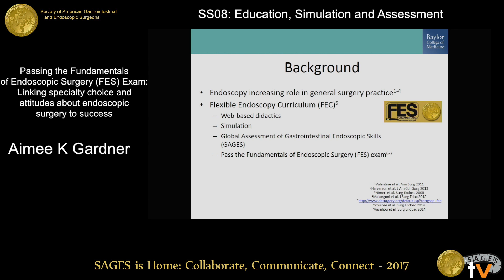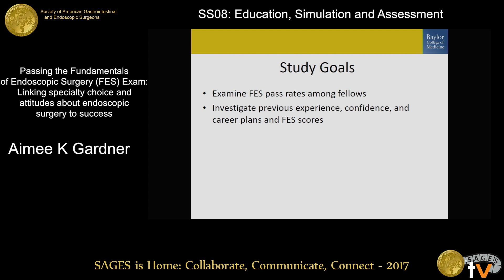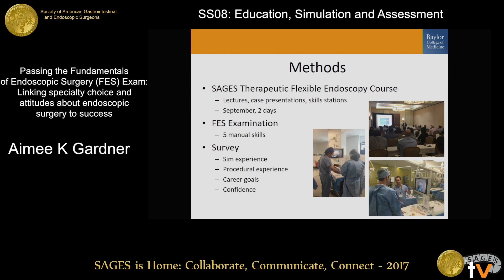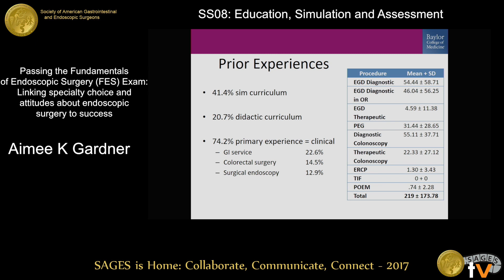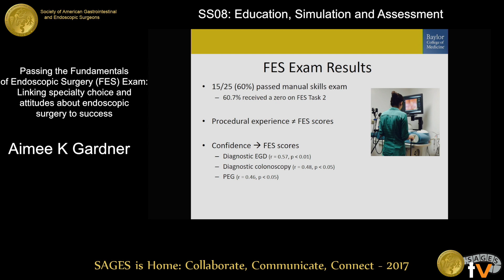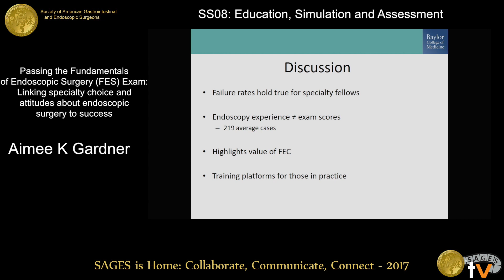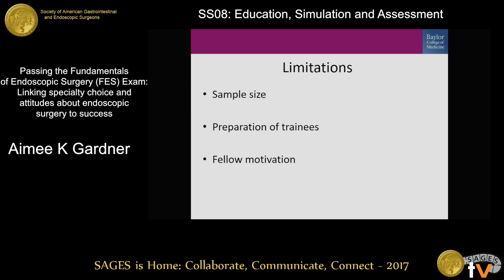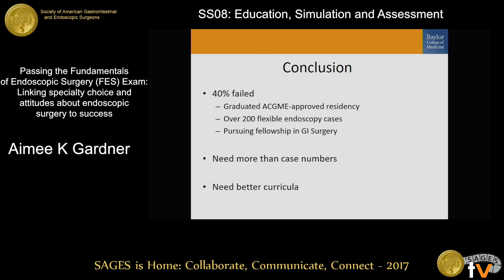Passing the FES exam: Linking specialty choice & attitudes about endoscopic surgery to success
Presented by Aimee K Gardner at the SS08: Education, Simulation and Assessment held during the 2017 SAGES Annual Meeting in Houston, TX on Thursday, March 23, 2017